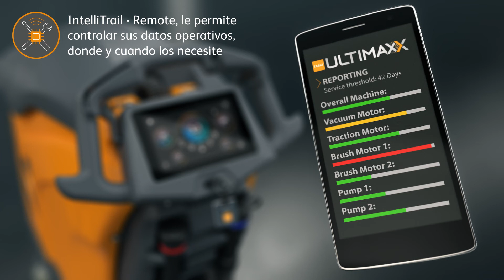TASKI ULTIMAXX ¿Cómo funciona esta fregadora-secadora avanzada y qué puede hacer por mí?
La nueva TASKI Ultimaxx aumentará su eficiencia operativa a través de sus herramientas superiores de productividad y gestión de flotas.